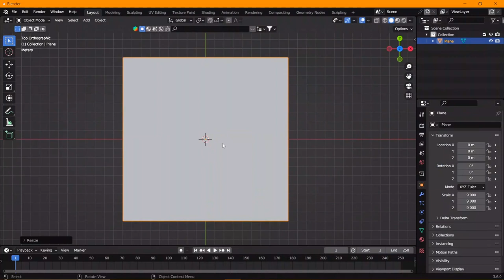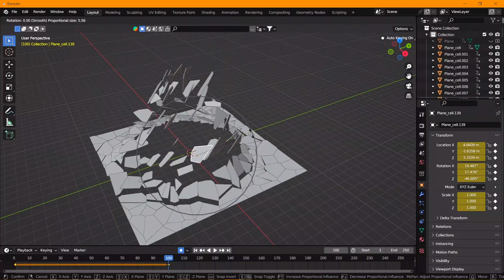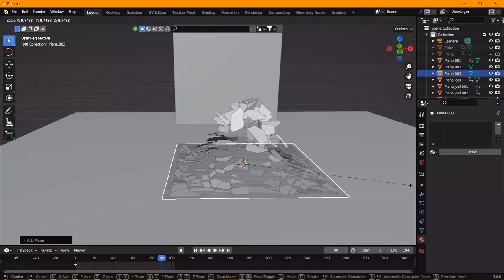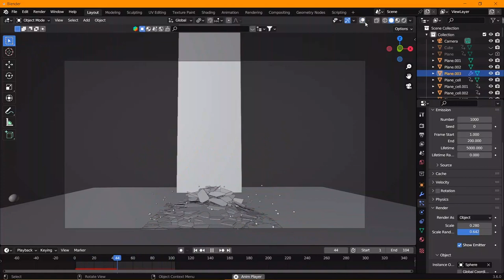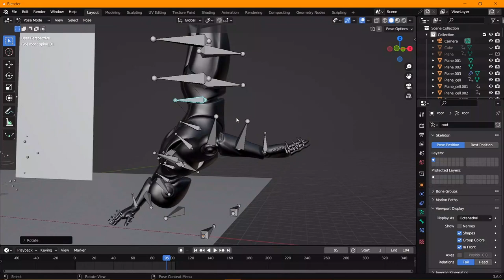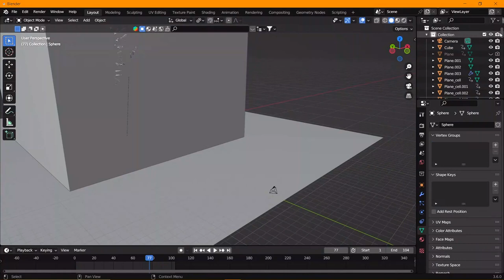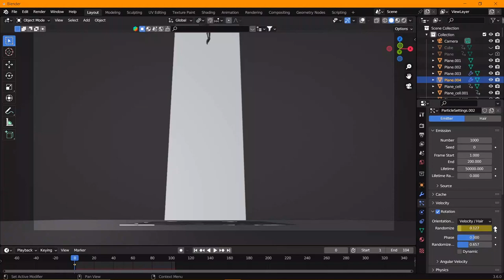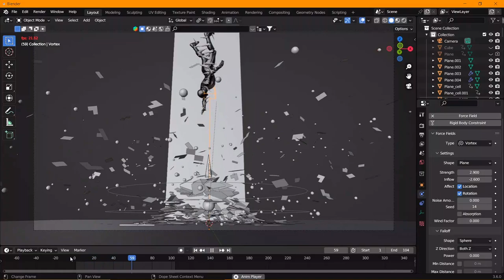Catching light Ball || Cell Fracture || Blender Tutoral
Catching light Ball || Blender Tutoral
00:01 Part-1
05:00 Part-2
10:01 Part-3
15:01 Part-4
20:01 Part-5
blender product tutorial
blender animation addons
blender cgi tutorial
cgi 3d animation
how to make realistic cgi in blender
cgi 3d animation short film
blender speed modeling
blender advanced modeling tutorial
solidworks 3d modling tutorial
blender sculpting for 3d printing
sculpting in blender
blender sculpting character
vfx breakdown
how to make vfx in blender
blender cgi animation
amanda the adventurer left or right
left or right amanda the adventurer animation
left or right challenge
left right amanda the adventurer
left or right? revenge! (amanda the adventurer animation)
one punch man fight
left or right? revenge!
tutorial,left or right
left or right meme
stick figure fight
left or right?
craziest machines that keep people alive
stickman fight
people who are kept alive by machines
facts about human body
left right
3dsejkar
3d
use
ads
car
art,
sec
cars
9 sec
verse
house
artist
second
gardon
parking
3d model
fine art
learning
arrenged
photo art
charecter
character
blender 3d
villa house
blender art
surreal art
blender 3de
hard surface modeling in blender
architecture,cars for villa
photo shop art
photoshop art
how to use blender
character rigging
blender character
dark window standing
character animation
fine art photography
3d animation
animation
3d animation video
3d animation tutorial
ai animation video generator
3d surgery animation
medical animation
ai animation
how to make an 3d animation video with ai
medical animation videos
copd 3d animation
video to ai animation
ai video to animation
3d animation school
3danimation
animated 3d video
smoking 3d animation
brain in 3d animation